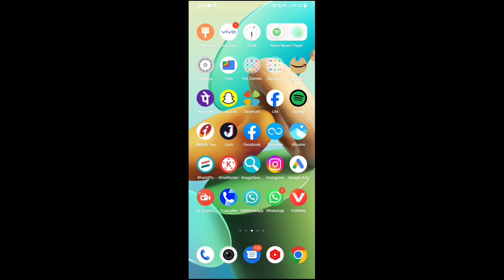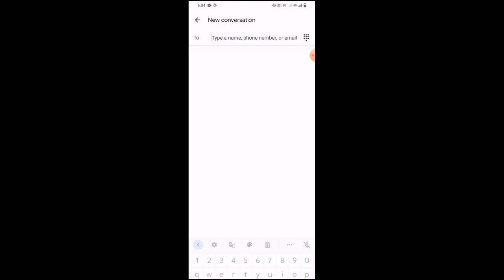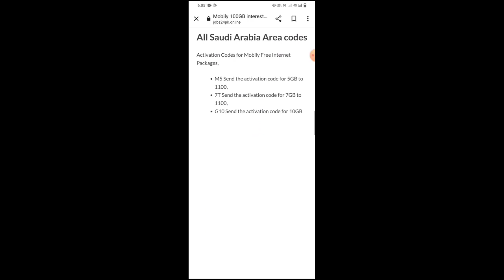How To Get 100 GB Full speed Data On Mobily internet packages 2024 with amazing offer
How To Get 100 GB Full speed Data On Mobily internet packages 2023 with amazing offer mobily internet package mobily internet package 2023 mobily internet package code mobily internet packages mobily internet package codes

Hello Friend Kaise hain Aap Sab Main Aash Karta Hun Sab Thik Honge

Saudi Arabia Mobily Sim 100 GB Internet Package

mobily sim internet package code
mobily sim net offer
mobily 3 sim internet packages
mobily sim internet packages 2023
mobily sim unlimited internet package
mobily internet package
mobily balance check
mobily sim number checking
mobily internet offer check code
mobily sim internet packages
mobily
mobily number check code
mobily language change

Covered Points:-

Saudi Offer Internet package
How to check mobily number
How to check data balance
How to check internet balance
How to check mobily balance
How to check mobily offer
How to check mobily net offer
Mobily ka net kaise check kare
Mobily ka balance kaise check kare
How to international credit transfer in mobily
How to add favorite number in mobily
Mobily offer
Mobily balance check
Mobily Saudi Arabia

your question :-

Mobily 100 GB Promotion Offer
Mobily package Offer
Saudi Arabia Mobily Sim internet package
Mobily ka 100 Gb package Kaise activate kare
How to add favourite number in mobily
Mobily balance check
Mobily Saudi Arabia
Mobily offer